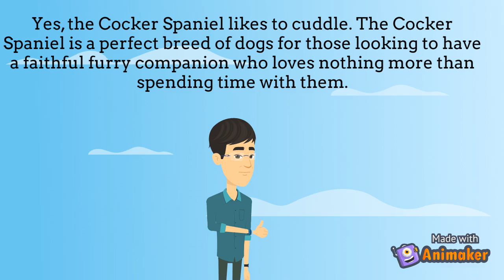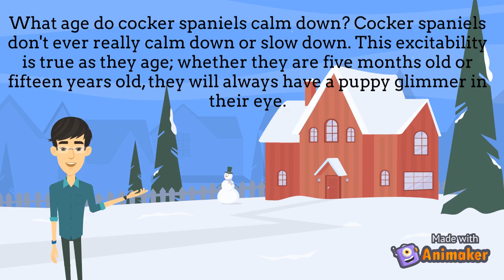leo the golden cocker spaniel | part 2 cocker spaniel questions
part 2 cocker spaniel common questions